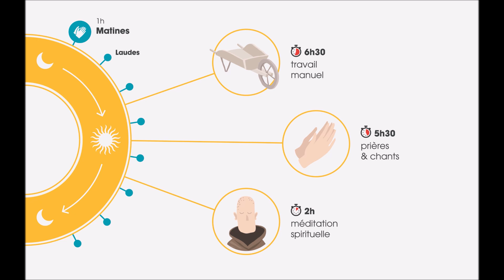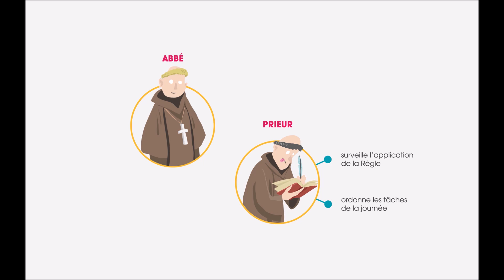TUTO HISTO EPISODE 2 : une vie de moine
Découvrez la vie bien réglée des moines bénédictins du XIIe siècle. Le Moyen Âge n'aura plus de secrets pour vous !